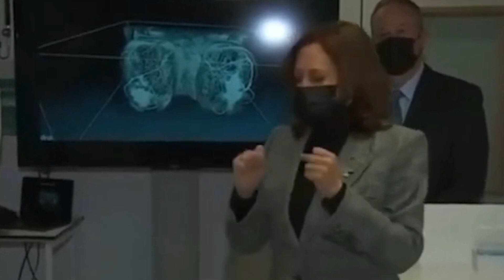Kamala Attempts to Sound Like An Intellectual While Treating French Scientists Like Toddlers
Kamala is trying too hard. Way too hard.

Trends